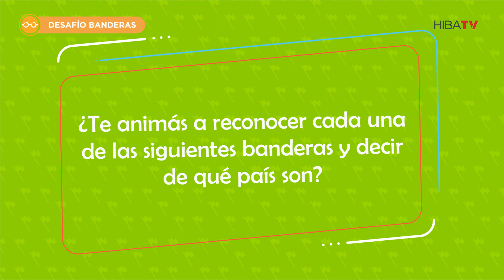Desafío Banderas 03 - Hospital Italiano de Buenos Aires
Desafío Banderas 03